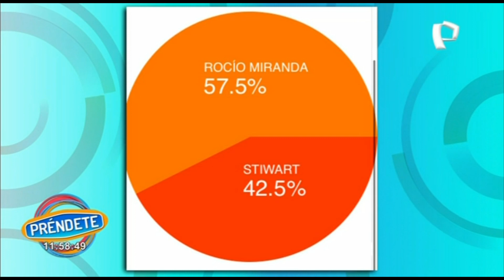Reto culinario: Rocio Miranda y Stiwart preparan Tallarines Verdes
Aprende a preparar este plato que tiene un gran valor nutricional ya que la albahaca con la que se prepara contiene proteínas y vitaminas A, C, E Y K, así como magnesio, calcio, potasio y zinc.